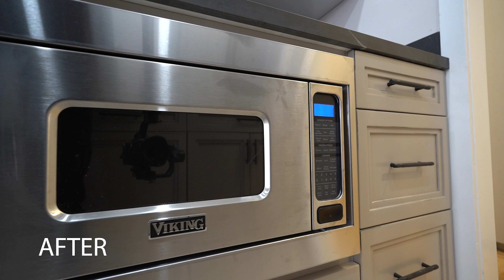GUT RENOVATION OF QUEENS COOP CUSTOM KITCHEN CABINETS & WALK IN CLOSETS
This lovely couple reached out to us shortly after closing on their NYC Queens coop and had a list of preliminary questions for vetting out the right general contractor. Weekend appointments? No problem. Licensed and insured? Of course! Free initial estimate? Yes! And may I add, we have our own custom carpentry shop with an amazing design team to bring any vision to life as well right here in Queens, NYC (Ok…maybe I was showing off a little bit). Our walkthrough with the owners made one thing very clear…this waterfront property had some amazing outside views and were determined to give them an amazing inside to match!
With a Professional Chef as the client we knew that an awe-inspiring kitchen would be a must! We decided to really show out with custom kitchen cabinets to optimize space, topped off with a two-toned distressed shop spray finish with black matte hardware & fixtures. We added some additional counter space with a custom island and a walnut edge grain butcherblock countertop right outside the kitchen entrance. Thanks to our wonderful network of vendors the finishing touches were the new quartz countertop in charcoal suede and top of the line appliances including a wine fridge to compliment the butcherblock island.
Throughout the project we worked with the clients designing every detail of the custom millwork which included space optimized kitchen cabinets, new hallway & guest bedroom closets and a new master bedroom walk-in closet. Our construction team onsite kept busy with the installation of coffered ceilings in the living room, new door frames, doors, and base molding throughout and opened the space in the master bedroom by sealing the existing entrance and created a new opening on the opposite end. New hardwood flooring, and a fresh paint job brought this condo to life and as you can all see….our clients are very pleased with the end results.
Thinking of renovating your kitchen, bathroom, or basement? Let A&E Brothers show you what we got. Reach out to our team to set up your free onsite consultation today. We can accommodate weekend and evening appointments